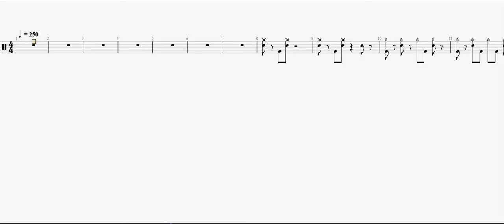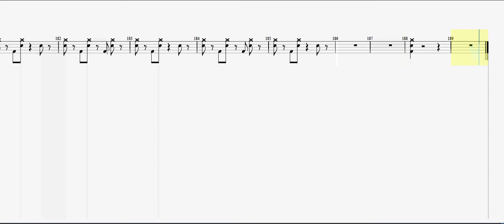Malmsteen, Yngwie Demon Driver DRUM TAB